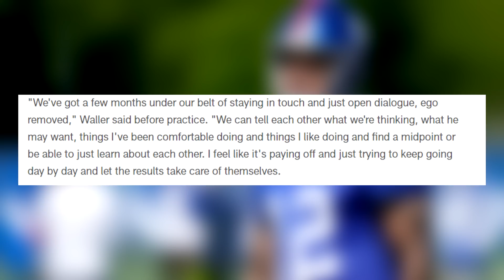BANKS GETS ROBBED💸 JALIN HYATT TORCHES🔥| New York Giants 2023 Training Camp Day 3 Recap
The New York Giants offense again continue their hot streak keeping the ball away from the defenses hands for the 2nd time in 3 days. Deonte Banks gets a real taste of the NFL and and Jalin Hyatt gets some good work with the 1st team. Evan Neal even looks to be showing much improvement in his stances.